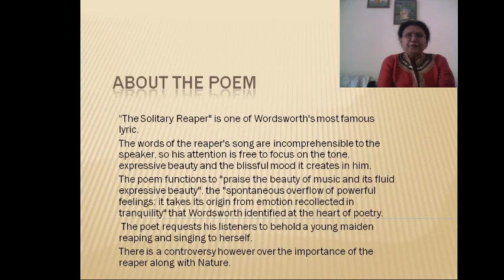The Solitary Reaper part3 BAII